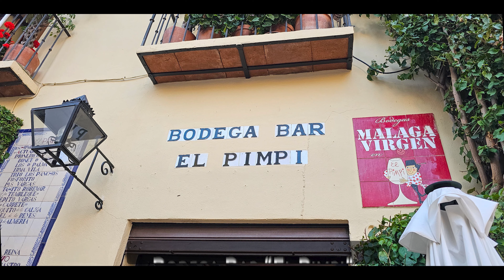Motorradreise Andalusien - Part 2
Unsere Motorradtour 2023 führt uns nach Andalusien, die autonome Gemeinschaft im Süden Spaniens, die für ihre atemberaubenden Strände, historischen Städte und beeindruckenden Landschaften bekannt ist. Berühmt auch für ihre Flamenco-Musik und ihre kulinarischen Spezialitäten.
Inhalt:
00:00 Intro
00:40 Start in Alemeria
02:00 Mirador Monte de Carmen
03:10 Wir fahren Offroad
04:33 Balsa de la Canata
12:23 Blick aufs Meer
14:20 Almuñecar
14:55 Auf dem Weg nach Malaga
17:00 Sierra de Tejada
22:56 Malaga
29:05 Rundtour Malaga
29:42 Infos zum Caminito del Rey
32:42 Mirador Tajo de Encantada
- ActionCam: GoPro Hero 11
- Fotos/Video: Samsung S23
- Drohne: Dji Mini 3
- ActionCam: Insta 360 One X2
- Filmschnitt: Adobe Premiere Pro
- Spezielle Effects: Adobe After Effects
- Karten: Magix Travel Maps
- Special Thanks to Gennaro de la Vecchia (gennaro.delaveccia.com)
Motorrad und Ausrüstung:
- Motorrrad: BMW R1250 GS Adventure
- Gepäck: Lonerider
- Motorradzubehör: Wunderlich, Touratech
- Tankrucksack: SW-Motech
- Helm: Klim
- Kleidung/Stiefel: Touratech
- Handschuhe: BMW